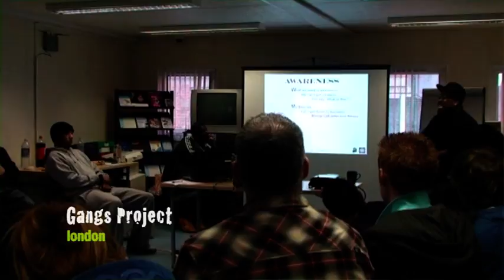Co-operation Ireland North Lurgan Youth Leadership Programme Overview